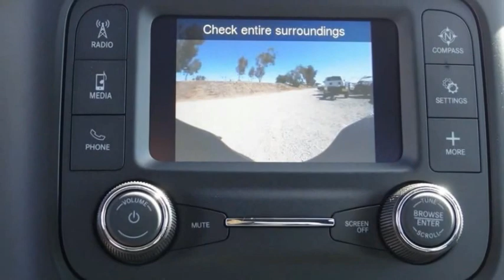2022 Ram 2500 ORANGE COUNTY,VILLA PARK,GARDEN GROVE,ORANGE,FULLERTON N054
2022 Ram 2500 Tradesman 4x2 Reg Cab 8' Box

1221 S. Auto Center Dr.

MCPEEK'S CDJR OF ANAHEIM PROUDLY SERVING ORANGE COUNTY, VILLA PARK, GARDEN GROVE, ORANGE, FULLERTON, AND SURROUNDING SOUTHERN CALIFORNIA LOCATIONS. THIS WHITE 2022 Ram 2500 IS EQUIPPED WITH A 6.4L V8, AUTOMATIC TRANSMISSION, AND RECEIVES AN ESTIMATED . OR VISIT US AT 1221 S. AUTO CENTER DR. ANAHEIM, CA 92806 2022 Ram 2500 Tradesman 4x2 Reg Cab 8' Box Bright White Clearcoat 2022 Ram 2500 Tradesman RWD 8-Speed Automatic 6.4L V8 INTERIOR & EXTERIOR PROFESSIONALLY DETAILED FOR DELIVERY. All prices are subject to change without notice. All vehicles subject to prior sale. Advertised price does not include Dealer Installed Accessories or Commercial Bed/Body Upfits. Please contact dealer to receive the most up to date pricing information and complete details. Stock #: N054 | VIN: 3C7WR4AJ3NG117656 | 2022 Ram 2500 Tradesman 4x2 Reg Cab 8' Box TRACTION CONTROL AIR CONDITIONING McPeek's CDJR of Anaheim